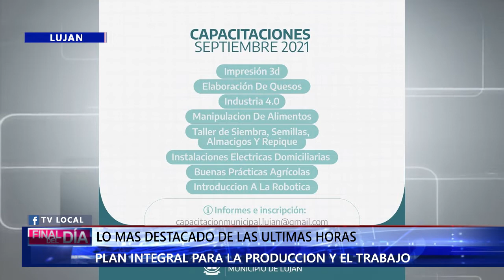NOTICIAS DE LUJAN | LUNES 6 DE SEPTIEMBRE